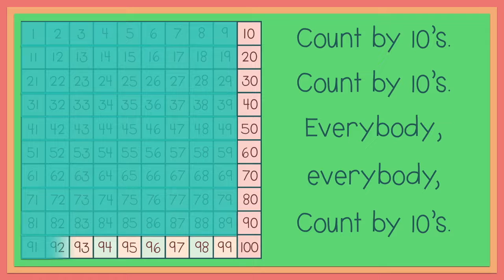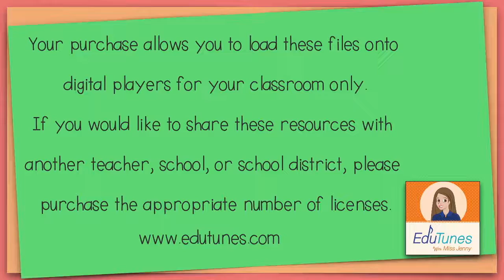Count by Tens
This video is about counting by tens. Children use the hundreds chart, tens blocks, and dimes to visualize counting by tens in different ways. Kindergarten, first grade, and second grade students will benefit from skip counting practice.